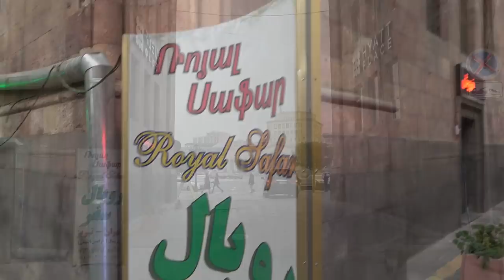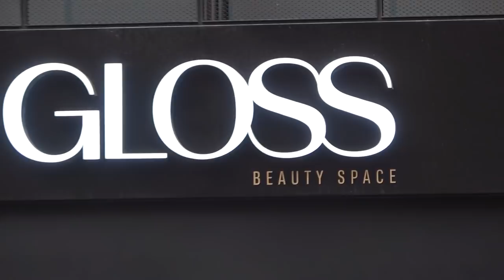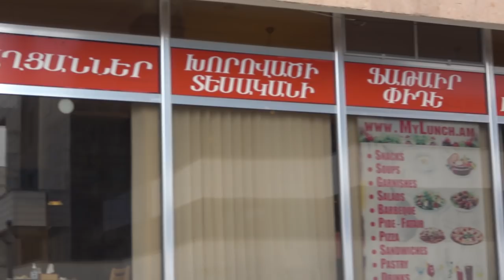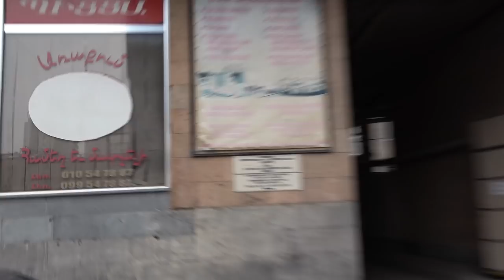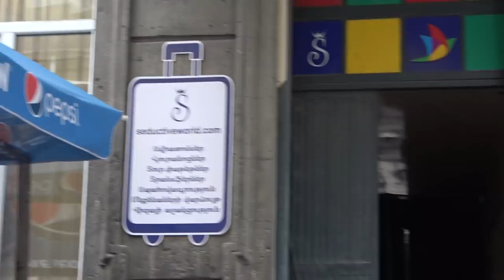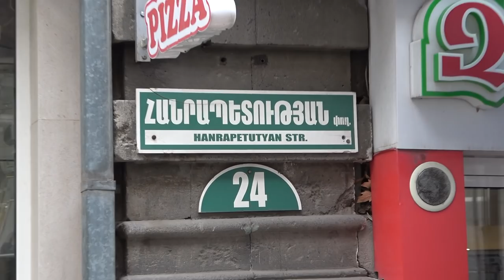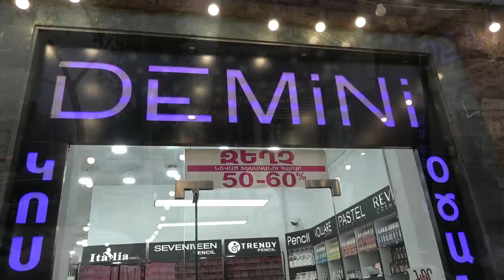20.11.21, Sa, Tigran Mets, Kino Yerevan, Shukayakan hatvats.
Hanrapetutyan h., Mher Mkrtchyan, Hanrapetutyan, Tigran Mets, Agatan Geghos.